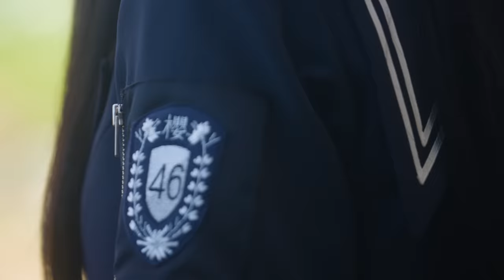櫻坂46 三期生 ティザームービー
櫻坂46 三期生として11人の新しいメンバーが加わりました！

櫻坂46 OFFICIAL YouTube CHANNELにて、
明日1月6日(金)12:00より1人ずつプロフィール動画を公開していきます。
※学業の都合により2人に関しては3月以降に随時公開となります。